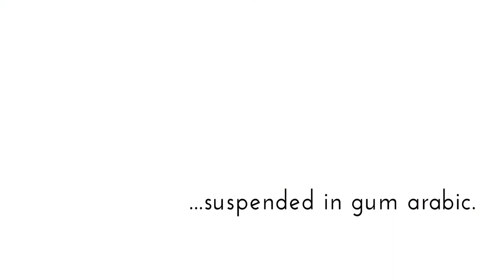The Colour of Liberty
Our Kickstarter campaign was successful! - We wanted to add a watercolour half pan in the colour of the Statue of Liberty to our range of portable paints. We couldn't have done it without the 126 people that backed our project and helped us reach our goal. We're delighted to say that Liberty is now available as a magnetised halfpan in our online shop. This gorgeous shade has been mixed together using pure pigments and natural gum arabic.